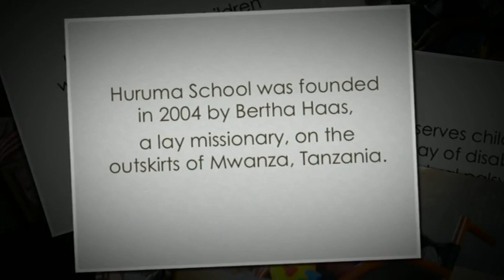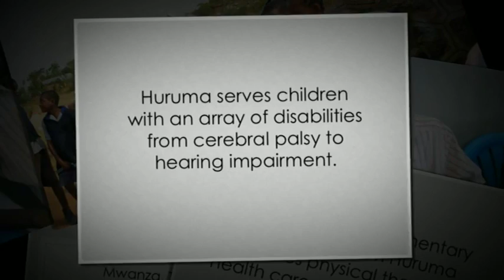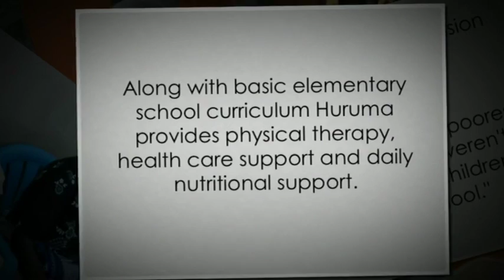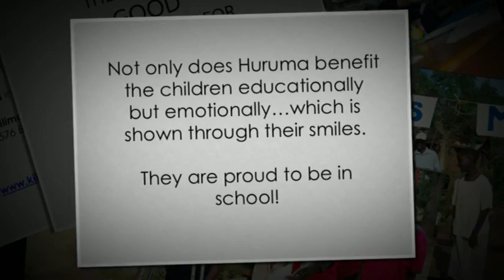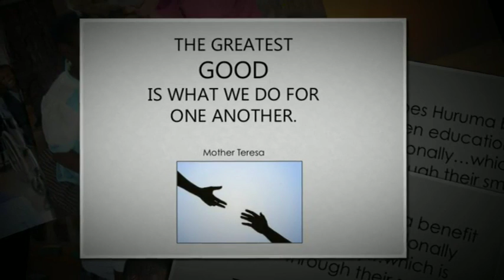HURUMA SCHOOL FOR CHILDREN WITH DISABILITIES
An overview of Huruma School for Students with Disabilities in Mwanza, Tanzania.